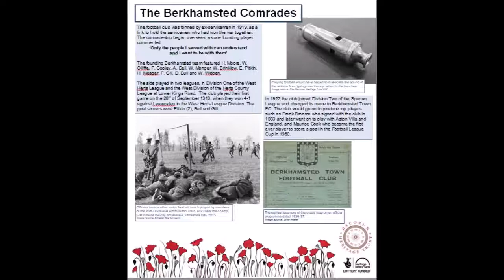Berkhamsted Comrades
Exhibition taking place at the Marlowes Shopping Centre, Hemel Hempstead 20th -31st October 2018 and then Berkhamsted Civic Centre 9th and 10th November 2018
Heritage Lottery Funded – Thanks to National Lottery Players